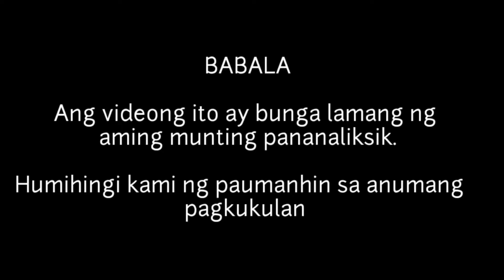KILALANIN ANG MGA ANAK NI MARJORIE BARRETTO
Isa si Marjorie sa magkakapatid na Barretto na sumikat sa mga palabas noong kanilang kabataan. Isinilang si Marjorie noong May 19, 1974. Maliban sa pagiging aktres ay naging isa rin siyang city councilor  sa ikalawang distrito ng Caloocan mula 2007 hanggang 2013.

Biniyayaan si Marjorie na limang anak mula sa tatlong lalaking naging naging bahagi ng kanyang buhay. Ito ay sina Kier Legaspi, Dennis Padilla at ang dating Caloocan Mayor na si Enrico Echiverri. Narito’s kilalanin natin ang limang magaganda at gwapong anak ni Marjorie Barretto.

1. Dani Barretto
Nagkaroon ng ugnayan sina Kier Legaspi at Majorie at nooy nabuntis ni Kier ang actress. Si Kier ay nasa 20 taong gulang palang noon at nagsisimula pa lang bumango ang pangalan sa showbiz industry.
Si Anyard Daniele Barretto ang batang naging bunga ng pagmamahalan nilang dalawa. Isinilang siya noong 1993 at siya ay nasa 28 taong gulang na sa kasalukuyan. Mayroon na ring asawa at anak si Dani. Ikinasal siya kay Xavi Panlilio noong 2019.

2. JULIA BARRETTO
Si Julia Francesca Barretto Baldivia, mas kilala bilang Julia Barretto ay isang aktres. Isa siya sa mga inaalagaang talento ng ABS-CBN at Star Magic. Ipinaganak siya noong Marso 10, 1997.  Siya ang panganay na anak ni Dennis kay Marjorie Baretto.
Nagtapos siya ng kanyang Grade school sa  Miriam College sa Quezon City at ng kanyang High School sa St. Paul College sa Pasig noong Marso 2015.
Naging katambal niya si Joshua Garcia na siyang naging real life boyfriend niya noon ngunit nagkahiwalay din nitong mga nakaraan.
Unang gumanap si Julia sa ABS-CBN Film na Kokey na kung saan siya ang lead role na si Anna Calugdan.

3. CLAUDIA ISABELLE BARRETTO
Ipinanganak noong Hulyo 26, 1999. Siya ang nakababatang kapatid ni Julia. Siya ay 21 taong gulang na sa kasalukuyan. Makikitang taglay din ni Claudia ang magandang mukha gaya ng kanyang ate Julia.  Nagtapos si Claudia sa High School  sa Everest Academy Manila noong 2018 at nagtamo ng karangalan. Bagaman di pa tuluyang pinapasok ni Claudia ang mundo ng showbiz ay halatang maraming mga nag-aabang sa kanya. Katunayan ay higit sa 1 milyon ang kanyang followers sa kanyang Intagram. Sa kasalukyan ay ipinagpapatuloy ni Claudia ang kanyang Music Career.

4. LEON MARCUS BARRETTO
Ipinanganak noong Abril 02, 2003. Ngayon ay 17 taong gulang na si Leon. Si Leon ang bunsong anak ni Dennis kay Marjorie. Siya nag nag-iisang lalaking anak ni Marjorie dahil pawang mga babae ang kanyang mga naging anak sa una at huli nitong kinasama.
Marami ang nag-aabang sa heartthrob ng barretto clan. Lagpas sa 100,000  na ang followers ni Leon sa kanyang Instagram account.
 5. ERICH BARRETTO
Si Erich ay anak ni Marjorie kay dating Caloocan Mayor Enrico Echiverri.